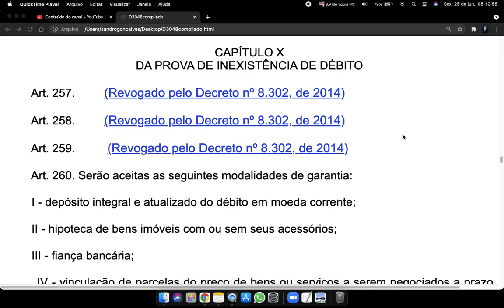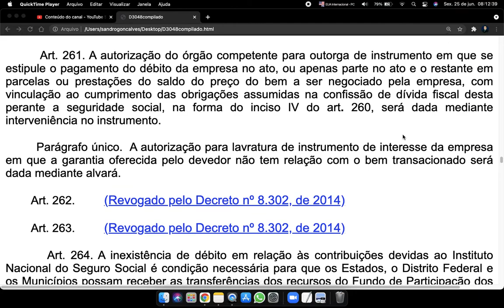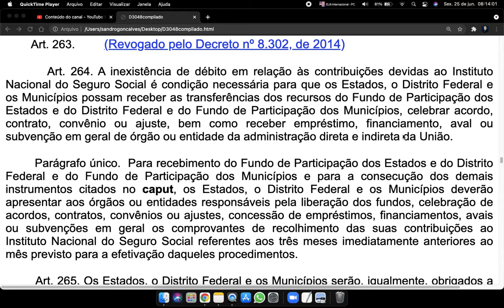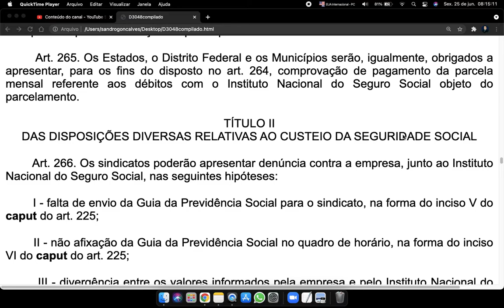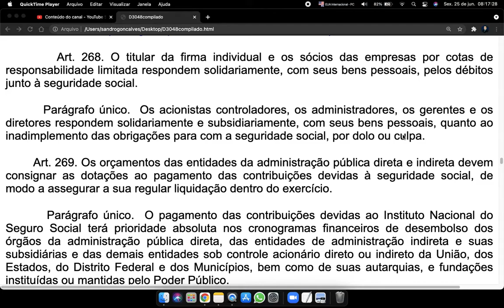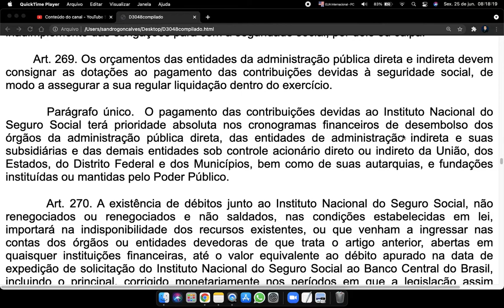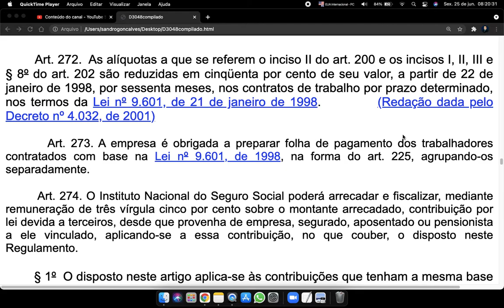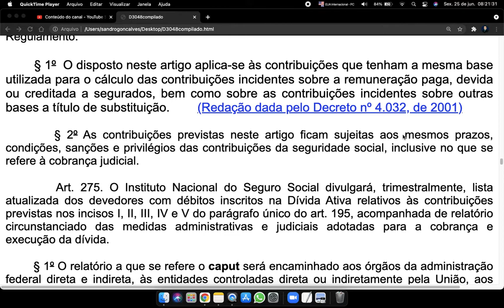Decreto 3048 Art 257 a 274 Aprova Regulamento da Previdência Social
CAPÍTULO X
DA PROVA DE INEXISTÊNCIA DE DÉBITO

        Art. 257.         (Revogado pelo Decreto nº 8.302, de 2014)

        Art. 258.         (Revogado pelo Decreto nº 8.302, de 2014)

        Art. 259.          (Revogado pelo Decreto nº 8.302, de 2014)

        Art. 260. Serão aceitas as seguintes modalidades de garantia:

        I - depósito integral e atualizado do débito em moeda corrente;

        II - hipoteca de bens imóveis com ou sem seus acessórios;

        III - fiança bancária;

        IV - vinculação de parcelas do preço de bens ou serviços a serem negociados a prazo pela empresa;

        V - alienação fiduciária de bens móveis; ou

        VI - penhora.

        Parágrafo único.  A garantia deve ter valor mínimo de cento e vinte por cento do total da dívida, observado, em qualquer caso, o valor de mercado dos bens indicados, em conformidade com os critérios estabelecidos pelo Instituto Nacional do Seguro Social.

        Art. 261. A autorização do órgão competente para outorga de instrumento em que se estipule o pagamento do débito da empresa no ato, ou apenas parte no ato e o restante em parcelas ou prestações do saldo do preço do bem a ser negociado pela empresa, com vinculação ao cumprimento das obrigações assumidas na confissão de dívida fiscal desta perante a seguridade social, na forma do inciso IV do art. 260, será dada mediante interveniência no instrumento.

        Parágrafo único.  A autorização para lavratura de instrumento de interesse da empresa em que a garantia oferecida pelo devedor não tem relação com o bem transacionado será dada mediante alvará.

        Art. 262.         (Revogado pelo Decreto nº 8.302, de 2014)

        Art. 263.         (Revogado pelo Decreto nº 8.302, de 2014)

        Art. 264. A inexistência de débito em relação às contribuições devidas ao Instituto Nacional do Seguro Social é condição necessária para que os Estados, o Distrito Federal e os Municípios possam receber as transferências dos recursos do Fundo de Participação dos Estados e do Distrito Federal e do Fundo de Participação dos Municípios, celebrar acordo, contrato, convênio ou ajuste, bem como receber empréstimo, financiamento, aval ou subvenção em geral de órgão ou entidade da administração direta e indireta da União.

        Parágrafo único.  Para recebimento do Fundo de Participação dos Estados e do Distrito Federal e do Fundo de Participação dos Municípios e para a consecução dos demais instrumentos citados no caput, os Estados, o Distrito Federal e os Municípios deverão apresentar aos órgãos ou entidades responsáveis pela liberação dos fundos, celebração de acordos, contratos, convênios ou ajustes, concessão de empréstimos, financiamentos, avais ou subvenções em geral os comprovantes de recolhimento das suas contribuições ao Instituto Nacional do Seguro Social referentes aos três meses imediatamente anteriores ao mês previsto para a efetivação daqueles procedimentos.

        Art. 265. Os Estados, o Distrito Federal e os Municípios serão, igualmente, obrigados a apresentar, para os fins do disposto no art. 264, comprovação de pagamento da parcela mensal referente aos débitos com o Instituto Nacional do Seguro Social objeto do parcelamento.